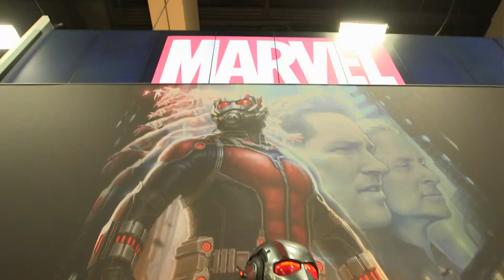Cover Media Video: Tie-in novels big news in movie world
Filmmakers have been turning to tie-in novels and comic books to add extra background for interested fans, making films grander and more complex. — Cover Media